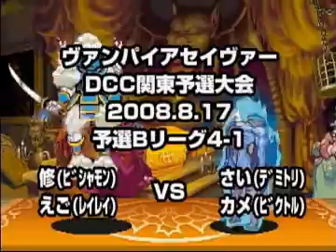VS (10) - Ego (Hsien-Ko) & Shu (Bishamon) vs. Sai (Demitri) & Kame (Victor)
Vampire Savior Kanto DCC Preliminaries